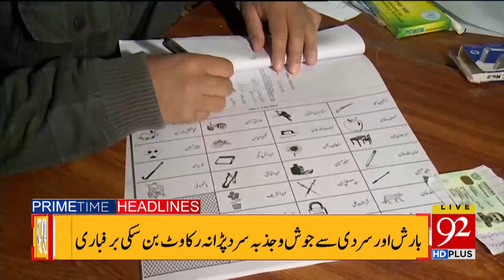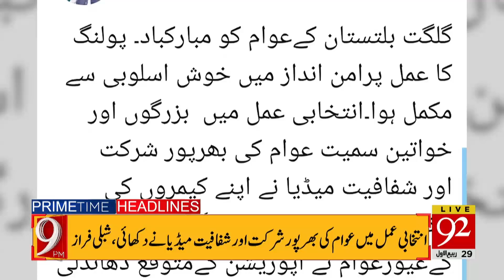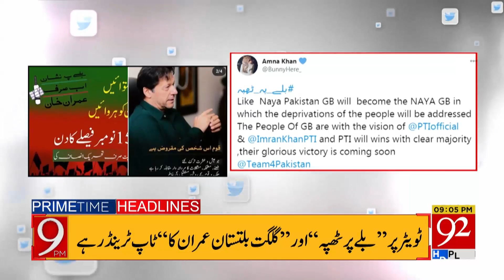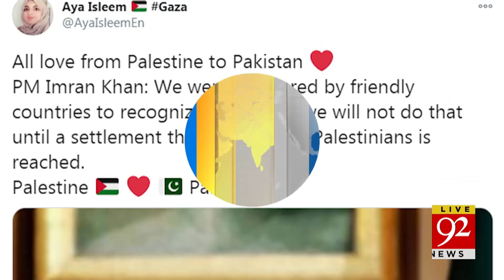Unofficial Results of GB Election 2020 | Headlines | 09:00 PM | 15 November 2020 | 92NewsHD